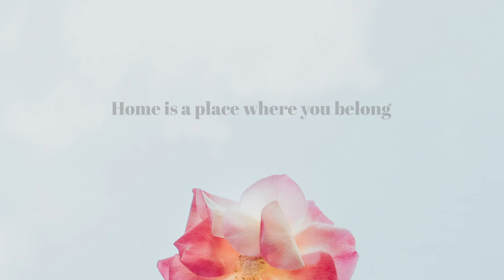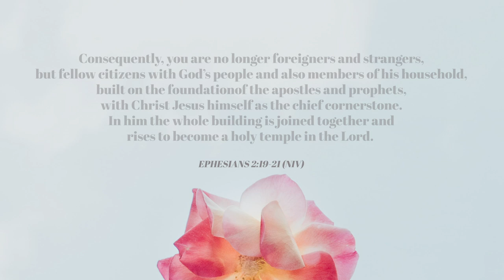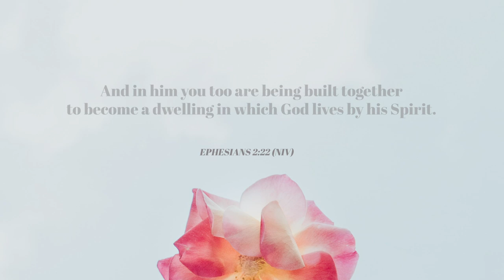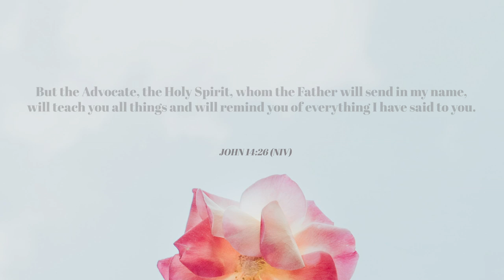New Home (All Things New)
Sign up for the Monthly Reading Recommendations